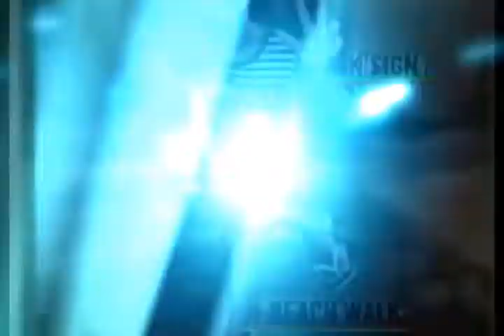HATAW'LUN PADIDU BUDOTS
BYE Øscar''Kapwa